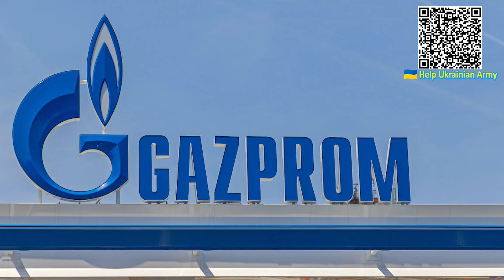Срочный борт в РФ! Весь мир в шоке - у Санду ошеломили: переговоры! Страна на грани, детали!